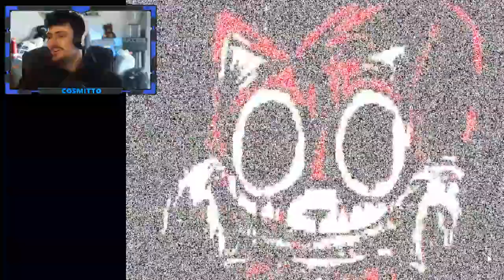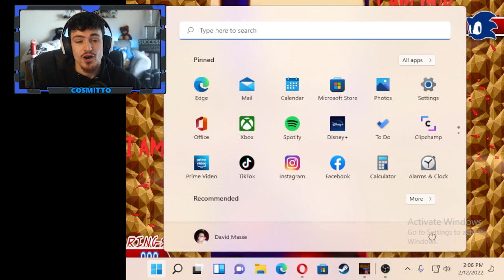Fighting Tails Doll.exe ?? | Sonic Fear 2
I believe we live streamed this game before! I didn't think we gave the game the love  I believe it deserves so we are going to dive back in and enjoy a great game!